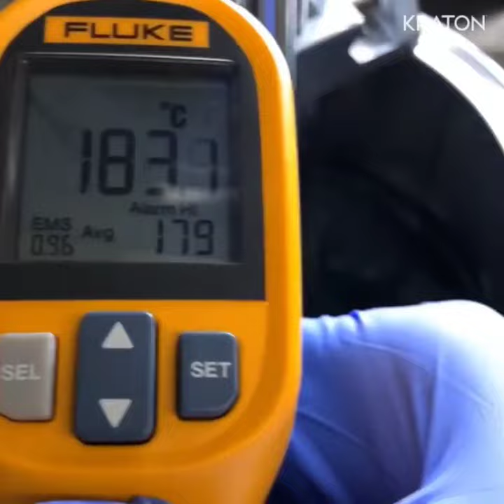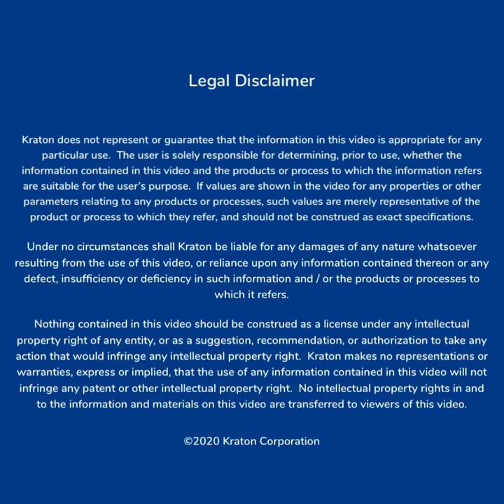Making Polymer Modified Asphalt Binder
Short demonstration on how to make modified asphalt binder with SBS polymer.